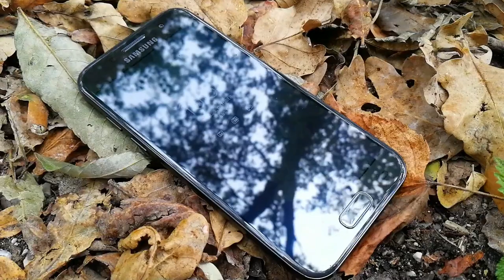Huawei Honor 9 - Camera test with samples